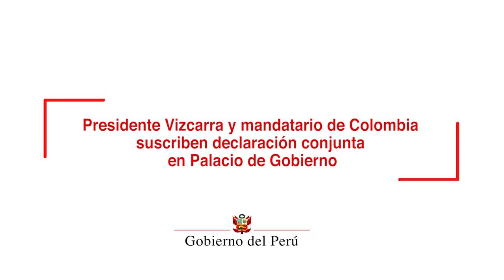Presidentes de Perú y Colombia suscriben declaración conjunta en Palacio de Gobierno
Los presidentes de Perú, Martín Vizcarra; y Colombia, Iván Duque, destacaron el excelente estado de las relaciones bilaterales, sobre la base de principios compartidos como la democracia, el estado de derecho, el respeto a los derechos humanos, así como la gran afinidad política y económica entre ambos países.​

En el marco de la Visita de Estado que realiza el gobernante colombiano al Perú, Vizcarra y Duque suscribieron una Declaración Conjunta donde reafirmaron su compromiso de seguir promoviendo dichos principios, como base para lograr el desarrollo de los pueblos.